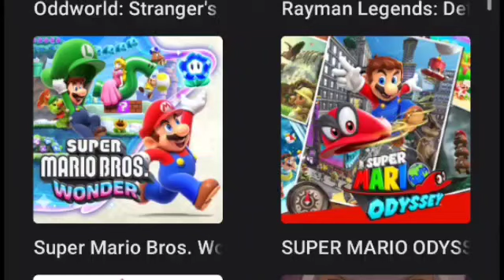🤩super Mario bros wonder🤩 Mountaineering